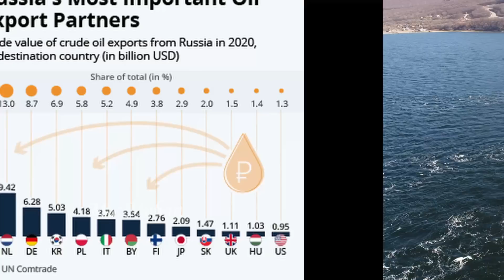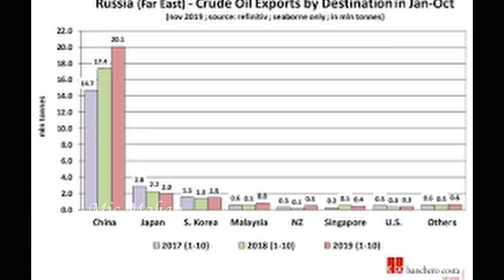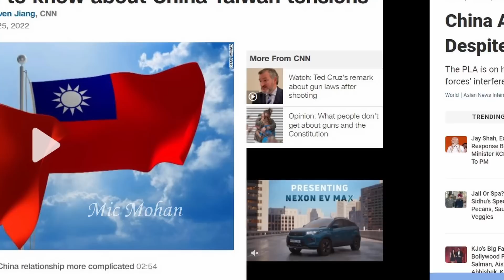ரஷ்யாவிடம் மண்ணை கவ்விய பைடன்; நண்பேன்டா! இந்தியாவுக்காக புடின் விஸ்வரூபம் | Tamil | Mic Mohan